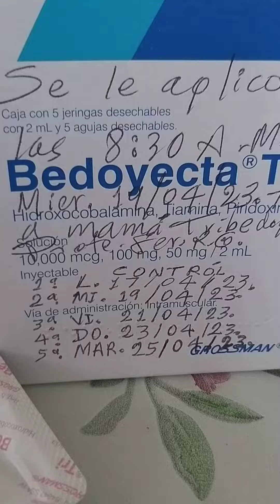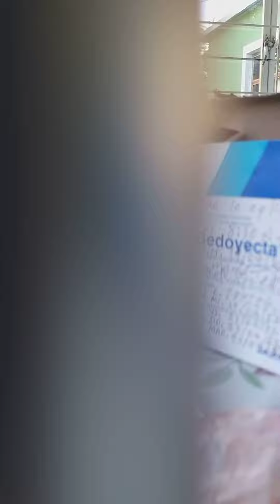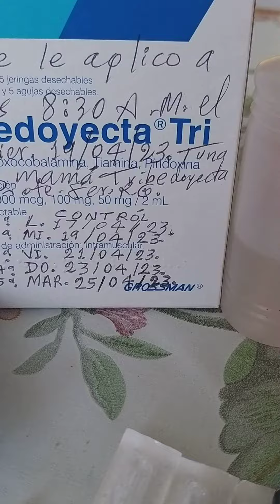MI. 19/04/23., saber inyectar, vacunar, descolar, castrar con bisturí, ligado, y un buen registro MB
Aprendí  a realizar infinitas actividades desde lo más  limpio hasta lo más  sucio, el conocimiento no tiene fin ahora me pidieron favor de inyectar con gusto lo hago,  pero en todo tiempo, cuidar nuestra alimentación, hidratación,  tanto de  en ayunas, desayuno, almuerzo, comida y cena porque  si no  "LA MEDICIINA SERÁ  NUESTRO ALMUERZO, COMIDA Y CENA"., escribió el Profesor Fernando Rivera Gómez,  muchas gracias a  todos los que vean  mis videos educativos.